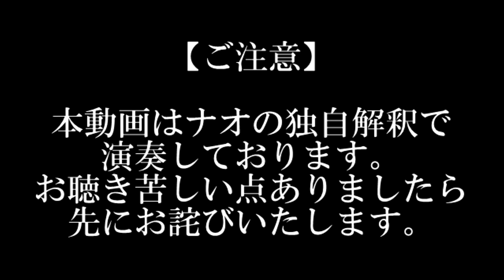レトロ（訂正版）クラリネット1st、2nd、3rd演奏 2023年度吹奏楽コンクール課題曲Ⅲ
先日の動画を今日中に非公開にして、訂正版としてこちらを公開します！

今日はレトロのクラリネット演奏をお届けいたします！後日ポップス強めバージョンをお届けします（笑）

手元がきちっと映ってなくてごめんなさい！ポップス強めバージョンで改善したいと思います１

AltoClarinet演奏はあげるかもしれませんが最後になる予定です！

■Clarinet Guild FANTASIA 1stシングル『螺旋響鳴 〜Spiral formation〜』
2022年9月5日（月）発売（CD）
CD価格：1,500円（税抜） 1,650円（税込）
【Amazon CD購入リンク】

▼このチャンネルの質問コメントルール

【絶賛発売中】
合同会社初音オリジナルリードナイフ発売中！
動画ご欄になっている方限定で1000円オフ、6,800円（税込・送料込）